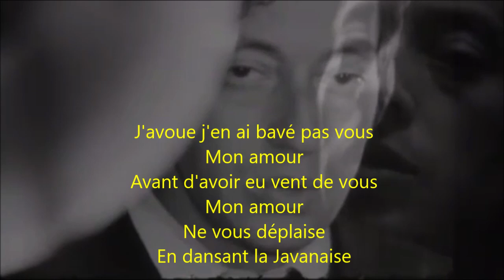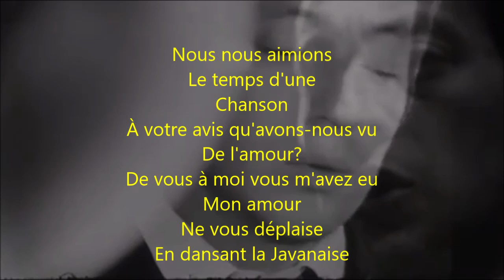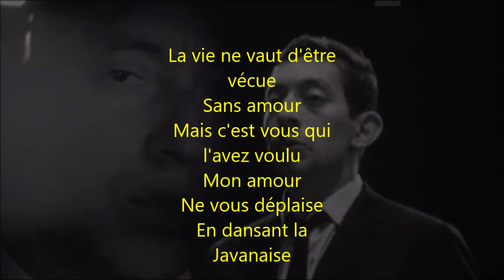La javanaise hommage pour Serge Gainsbourg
Guitars Superloco, acoustic bass Alberto Campesan